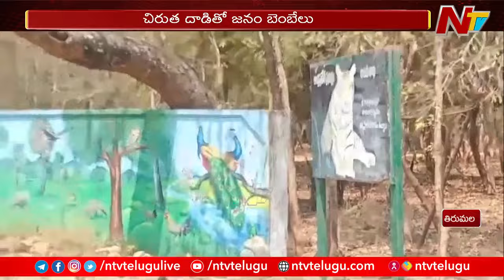చిరుత దాడితో జనం బెంబేలు.. | Tirupathi | Ntv